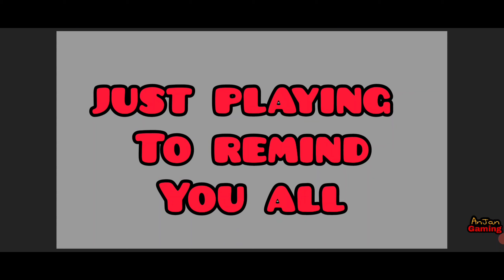How To Unlock Off The Road INFERNO For FREE 🤔😍🔥|| Otr V1.15.3 New Ranked Race For INFERNO Week 2 😍😮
Hello friends New Ranked race to unlock
otr new premium car "INFERNO" for free is released.
​​Inferno RR is back after more than 1 year.
How much Parts have you collected out of 1650?
play again  & again to unlock INFERNO.
How To Unlock Off The Road INFERNO For FREE 🤔😍🔥|| Otr V1.15.3 New Ranked Race For INFERNO Week 1 😍😮

Watch Off The Road All 25 Christmas 🎁 Relics Locations🔥|| Unlocked Otr V.1.15 New Firetruck For Free😍

How to get Unlimited Off The Road Ranked Race Ticket 😮🤩 || Otr V1.14 Unlimited RR Tickets 800 + 🎫

watch for full explanation of How to Unlock Off The Road New Car ONYX For FREE 🤔😍😱🔥

How to get Unlimited Off The Road Ranked Race Ticket || OTR  V1.13 Finish 225 ranked race tracks

How to unlock premium car in off the road
How To Unlock INFERNO || Off The Road New Update V 1.15 || New Update Ranked Race
Unlocked INFERNO New Super Car

Off The Road New INFERNO Unlocked  for free 🤔🔥😃
How To Unlock Off The Road New Vehicle INFERNO 🤔🔥😃

Unlock Off The Road Inferno Car For free 🤔😱 || Otr New Ranked Race ❤️‍🔥

About This Game⏬⏬⏬⏬
What's new
-New Weekly online Ranked Race events, compete against millions, win cars!
-Explore new map Frozen Lake with ice physics!
-New 3rd person view with customizable characters
-2 new cars to unlock and drive!
-New multiplayer game mode: co-op transport